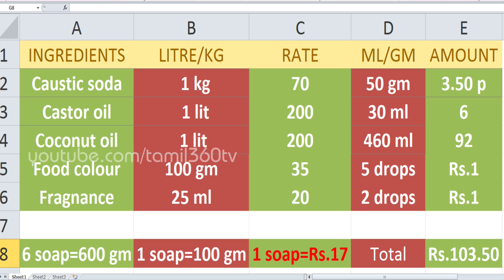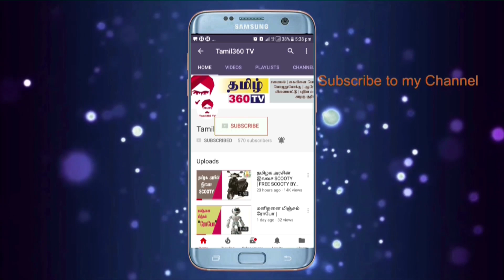ரூ.17 செலவில் MOISTURIZING SOAP வீட்டிலேயே செய்யலாம் | Homemade moisturizing soap @ Rs.17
Caustic soda-50 gm(3.50 p)
Coconut oil-460 ml(Rs.92)
Castor oil-30 ml(Rs.6)
Food color-5 drops(Rs.1)
Fragrance-2 drops(Rs.1)

இனிமே  உங்க முடி வளர்ரத யாராலையும் தடுக்க முடியாது | How to prepare Aloe Vera oil for long hair

உங்களது கருத்துக்களை கமெண்டில் தெரியப்படுத்துங்கள் .

TAMIL360 TV is an YouTube channel meant for latest updates on NEWS, Government schemes, Tamil Cinema, Celebrities, Cooking,  natural remedies, home making, Do it Yourself(DIY), Beauty Tips etc.